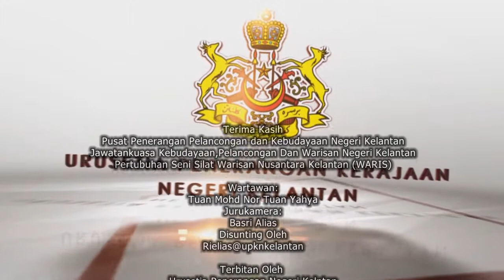Mohd Murkti (Adik Pukat KK) Regu Kedua Mohd Azman ( Serama Mas)] Seni Silat Jatuh Kelantan 2014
KARNIVAL SENI SILAT NUSANTARA 2014
Karnival tersebut berlangsung selama dua hari mulai 5hb - 6 hb April 2014 antara acara yang diadakan pada karnival tersebut adalah Pertandingan Seni Silat Jatuh Kelantan 2014
yang disertai oleh pertubuhan pesilat-pesilat kelantan antaranya:
 Regu Pertama :Mohd Zulhilmi Zakaria (Anak Laye Butir)  berlawan   Mohd Faisal Rozi (Seri Melati)
Regu Kedua : Mohd Murkti Abd Malik (Adik Pukat KK) Berlawan Mohd Azman Abd Latif( Serama Mas)
Regu Ketiga : Mohd Saffuan Mohd ( Mahkota Dewa) Berlawan Nazri Zakaria ( Kuda Mas Sepuluh)
Regu Keempat : Mohd Azrul Izwan Mustaffa( Putera Emas ) berlawan  Mohd Asri Hassan
Regu Kelima : Mohd Amirul Samsudin(Anak Udang Galah) berlawan  Mohd Hisham Izaizi Abd Rahman ( Anak Kelisa Mas)

06hb  April 2014